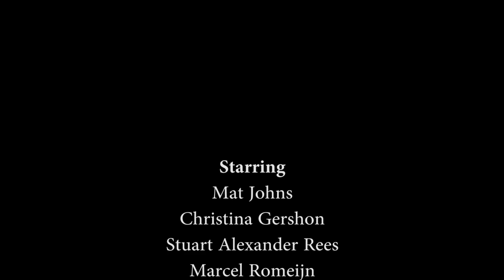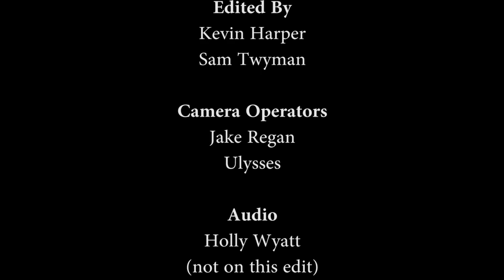The Patient By Kevin Harper prores